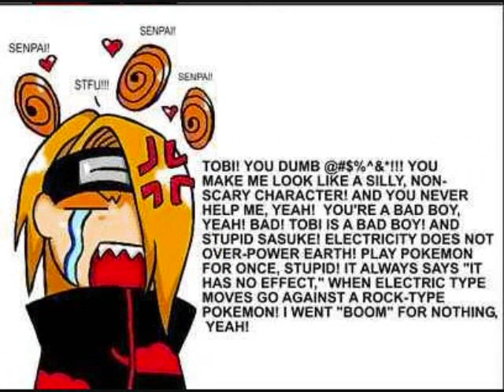Deidara has Issues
Deidara rants about random dtuff that upsets him.